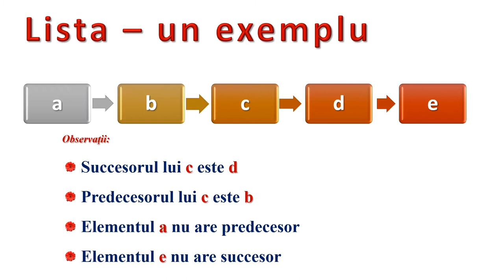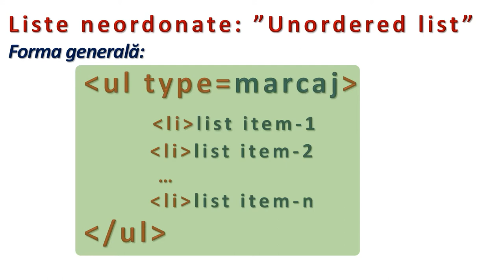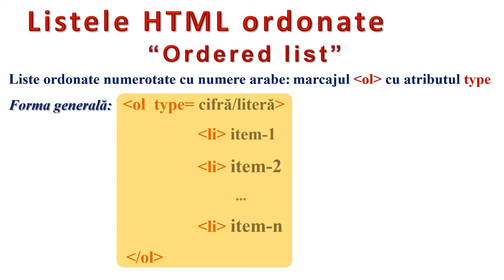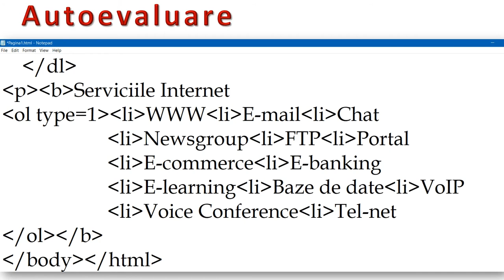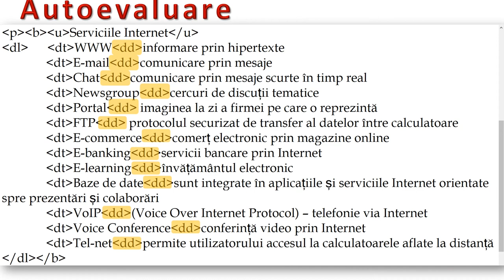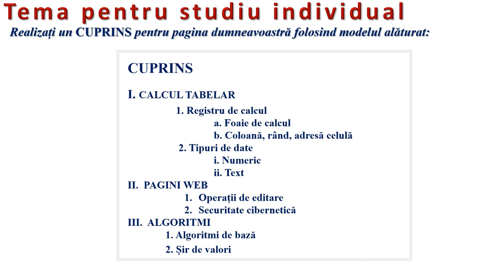Inserarea listelor în paginile web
Resursa este de tip video şi descrie editarea listelor în paginile web cu ajutorul editorului Notepad.
În prima parte este definită noţiunea de listă din perspectivă dinamică. În partea a doua sunt definite listele HTML grupate pe categorii. Marcajele specifice sunt analizate atât în etapa de realizare a documentului sursă HTML, cât şi în etapa de vizualizare în browser a paginii web finale.
Elevii au sarcina de a viziona materialul video integrat și sunt încurajați de cadrul didactic să acceseze editorul Notepad astfel incât, la finalul sesiunii să poată crea la rândul lor diferite tipuri de liste în paginile web.